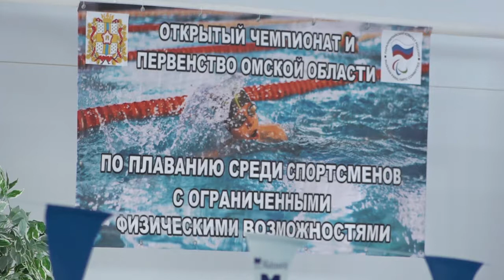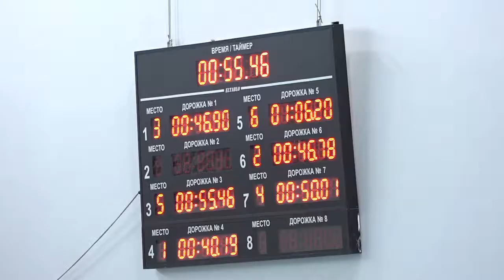Чемпионат и первенство СФО по плаванию среди спортсменов с ПОДА